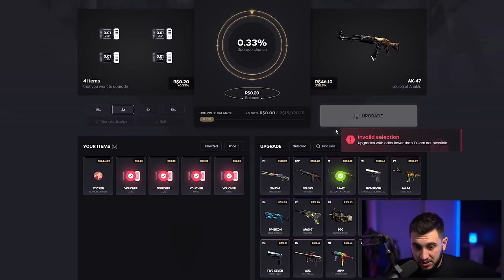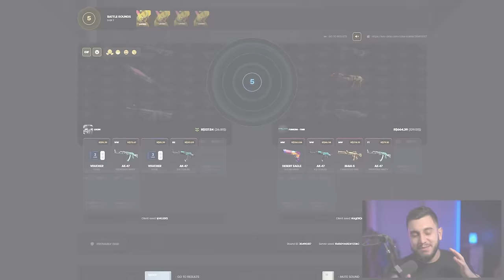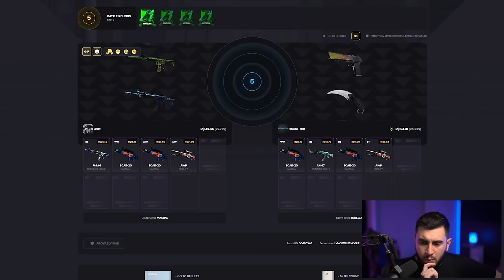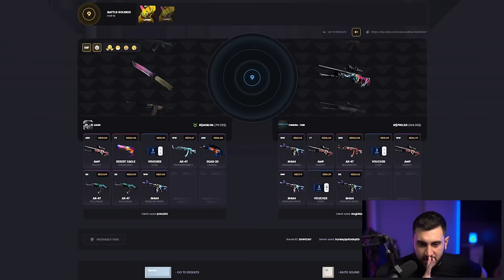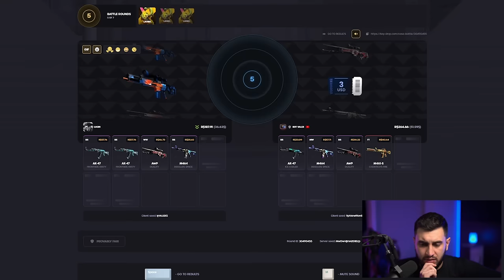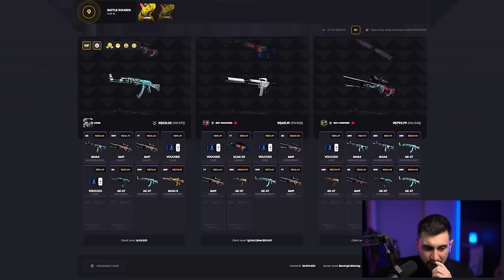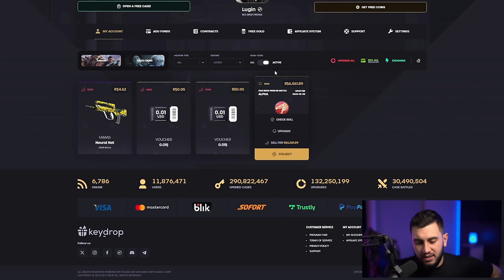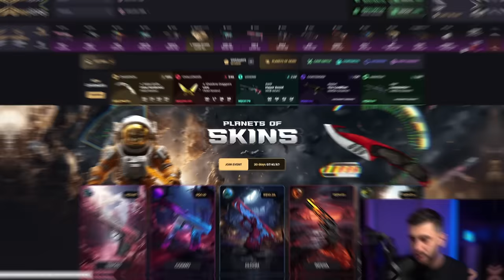CUIDADO! não abra essa caixa contra mim se não quiser FALIR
Abri uma das caixas mais perigosas do CS2